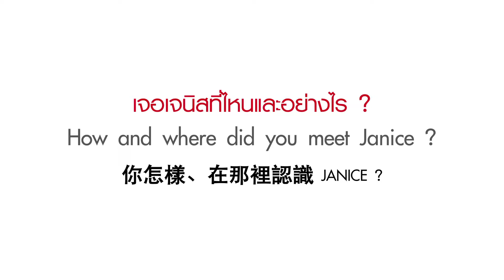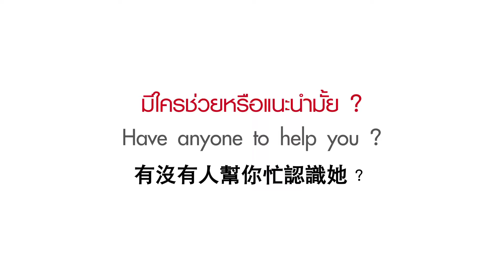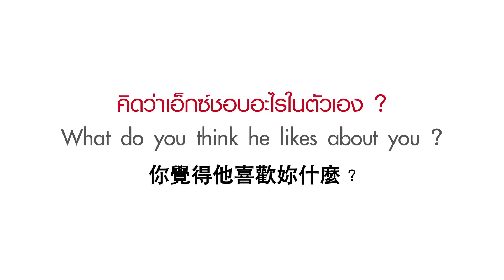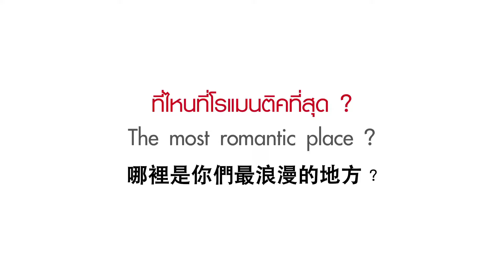Wedding Final 081214 01